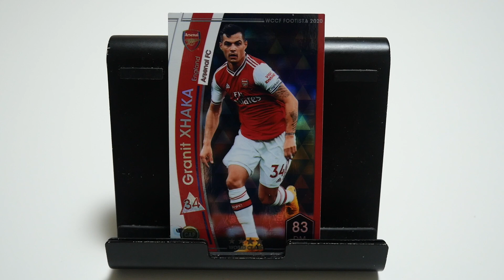WCCFカード紹介 レヴァークーゼンの覇王 ジャカ②🇨🇭